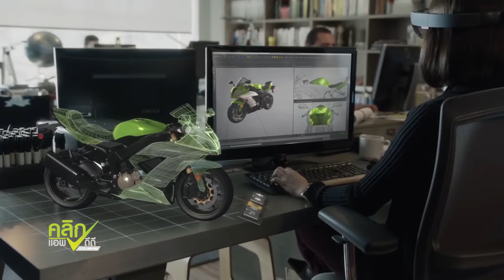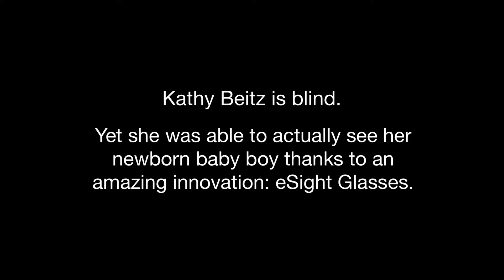Digital Trend 「3 กุมภาพันธ์ 2558」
รายการ Click App DD ออกอากาศทุกวันจันทร์ถึงศุกร์

ทุกวันอังคารพบกับช่วง "Digital Trend" ช่วงที่จะพาคุณผู้ชมไปกับเทคโนโลยีสุดล้ำและแคมเปญเจ๋งๆ จากทั่วทุกมุมโลก

สำหรับสัปดาห์นี้พบกับ

- Microsoft Hololens แว่นตาที่จะช่วยให้เราเห็นโลกใบนี้ต่างจากที่เคย
- Mizuno รองเท้ากีฬาสุดเจ๋ง มอบรองเท้า ให้กับคนเก็บขยะเป็นของขวัญสุดประทับใจ
- เทคโนโลยี eSight แว่นตาพิเศษที่ทำให้ คุณแม่ตาบอด ได้มองเห็นลูกน้อยเป็นครั้งแรก